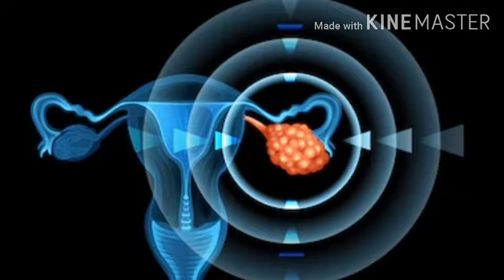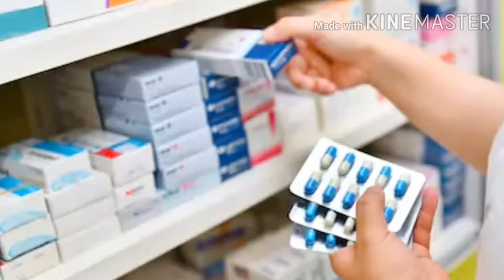গর্ভনিরোধক ওষুধ বা পিল খাওয়ার সুবিধা ও অসুবিধা | tips and tricks sbn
বন্ধুরা অাজ অামরা এই ভিডিওতে জানব  গর্ভনিরোধক ওষুধ বা পিল খাওয়ার সুবিধা ও অসুবিধা সেই সম্পর্কে